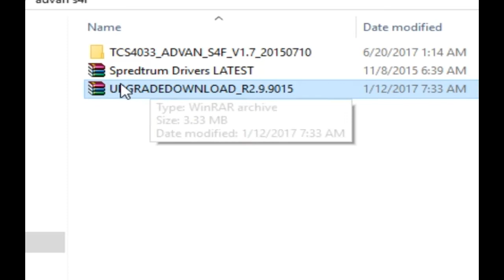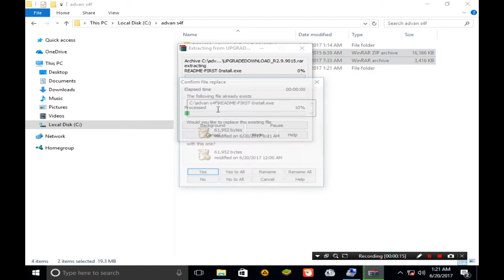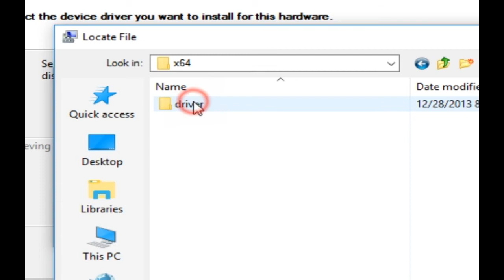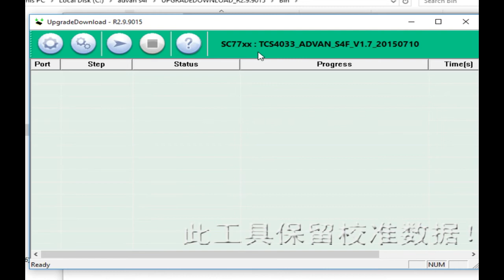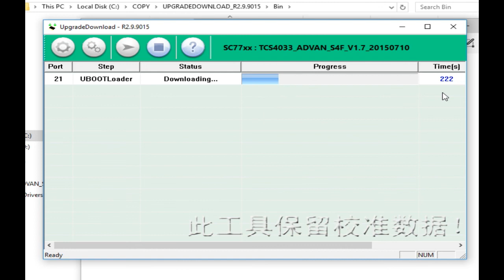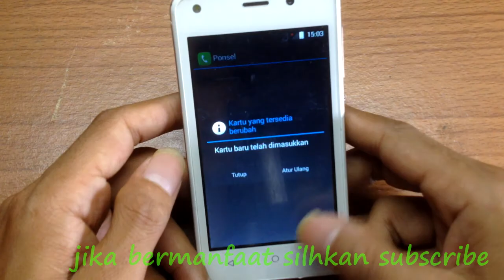Cara Instal Ulang Advan S4F Yang Lupa Pola/Lupa sandi bootloop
maff saya hanya berbagi link blog orang lain belum punya blog/link sendiri